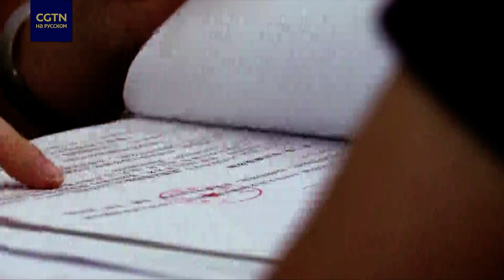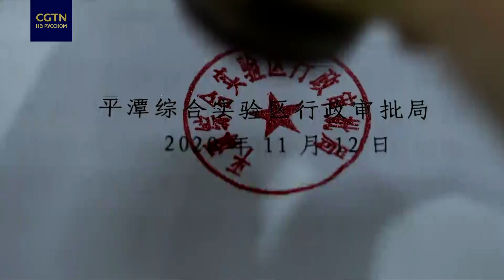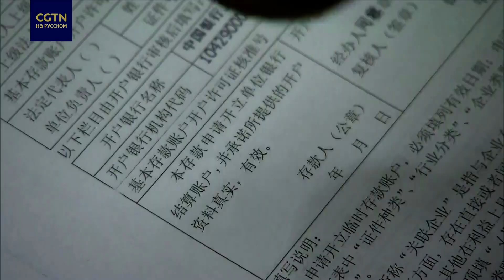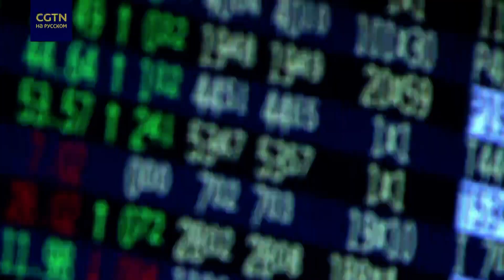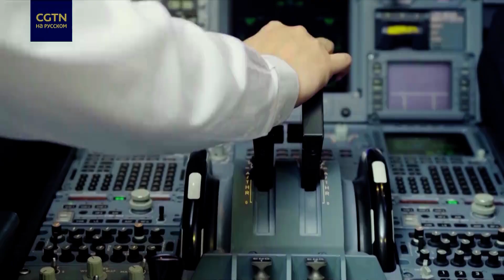Серия 16 «Решающий этап реформ» (главное) документального фильма «Создание Нового Китая»0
Вслед за вступлением социализма с китайской спецификой в новую эпоху, политика реформ и открытости также стала углубляться. ЦК КПК под предводительством Си Цзиньпина, сплачивая и ведя за собой партию и народ страны, продолжила идти по направлению этой политики. На 3-м пленуме ЦК КПК 18-го созыва было заявлено о необходимости отдать решающую роль в размещении ресурсов рынку. ЦК КПК решил, что следует продвигать реализацию структурных реформ, связанных с предложением. Стали продвигаться новые меры в таких областях, как культура, политика, экономика, образование и так далее, что еще больше способствовало развитию реформ и открытости.